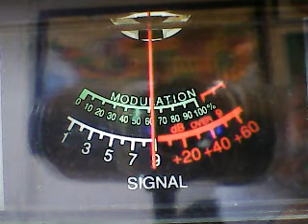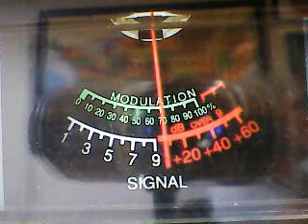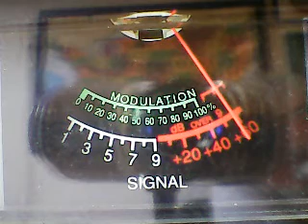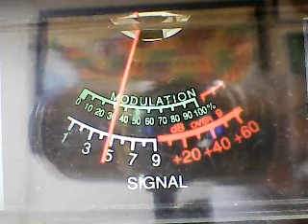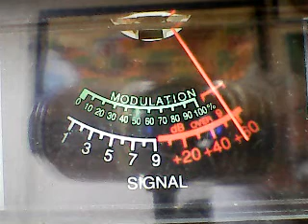Superbowl Thursday pt 3- 525 ,Sandman,2 Big,lots more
DX THURSDAY NORTH SOUTH ACTION ON CH 6 12/30/21 pointed north